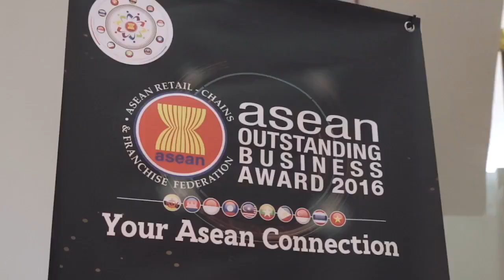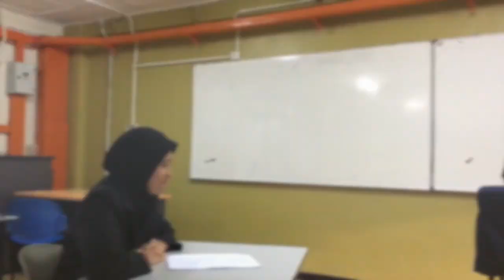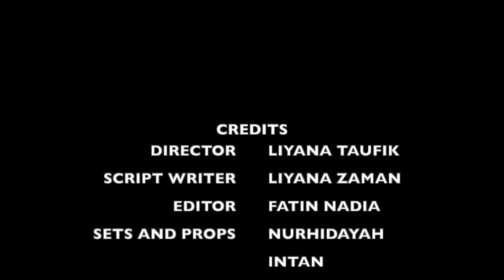FIN 242 Roleplay (LEESK)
LSK GROUP BERHAD
BA1143E